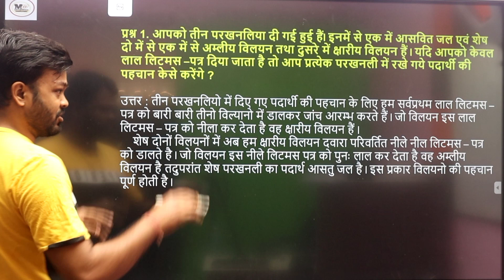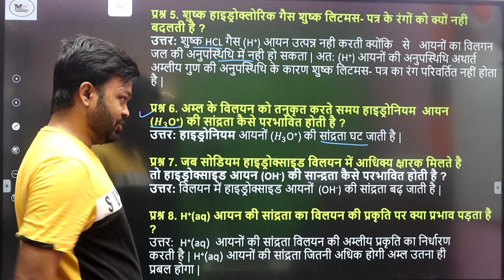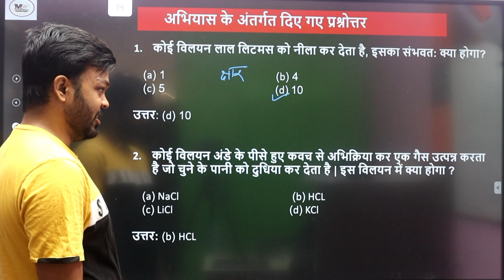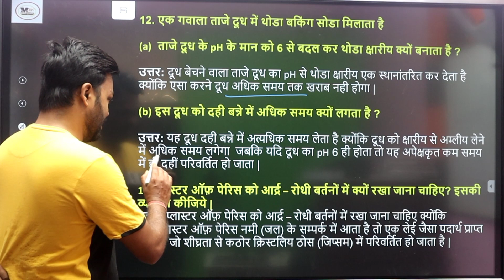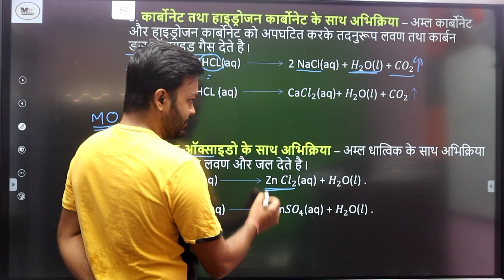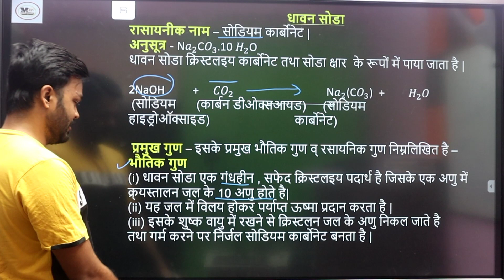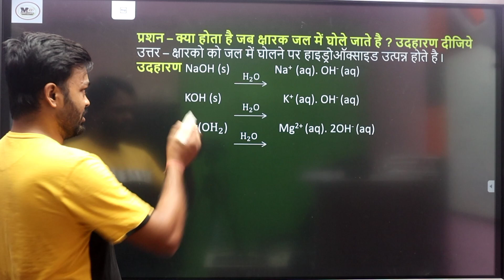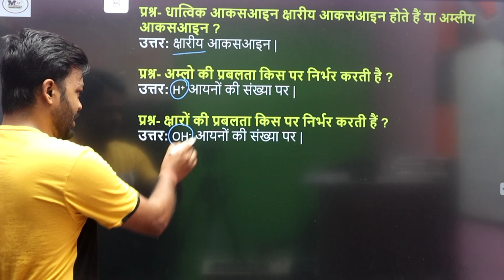अम्ल क्षारक एवं लवण कक्षा 10 Questions and answers | Class 10 science Chapter 2 in hindi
chapter 1 -

SOLVED QUERIES :
class 10 science chapter 2 notes in hindi medium.
class 10 science chapter 2 question answer in hindi medium.
ncert solutions for class 10 science chapter 2 hindi medium.
अम्ल क्षारक एवं लवण कक्षा 10
अम्ल क्षारक एवं लवण
अम्ल क्षारक एवं लवण क्या है
अध्याय 2 अम्ल क्षारक एवं लवण
अम्ल क्षारक और लवण
class 10 science अम्ल क्षारक एवं लवण ncert solutions
अम्ल क्षार एवं लवण class 10
अम्ल क्षार एवं लवण कक्षा 10

chapter 5 - समांतर (Ap) NCERT class 10 chapter 5 in hindi (up board/bihar board/mp board/state board)